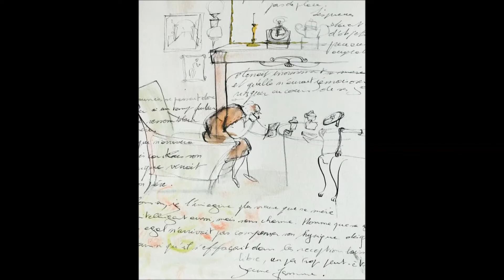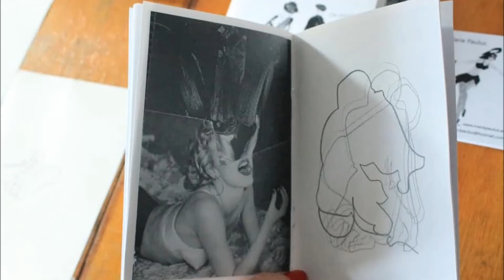La Petite Maison ouvre à Walcourt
Ouverture d'une nouvelle galerie à Walcourt. Rencontre avec sa fondatrice, Muriel Adam